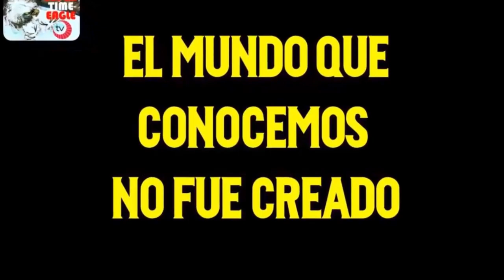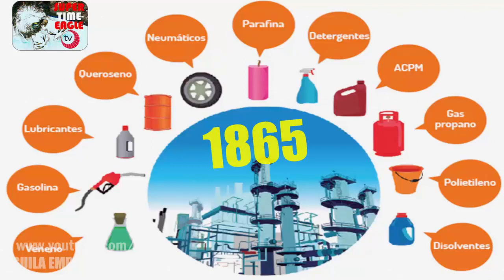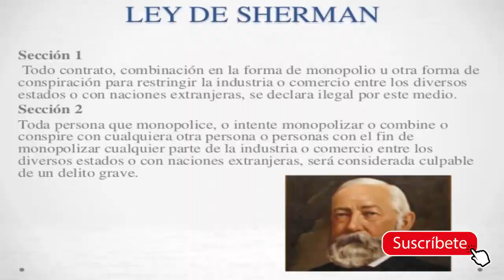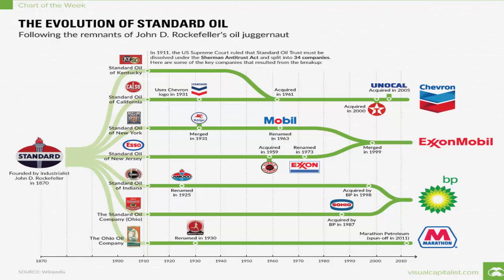Como ROCKEFELLER CONSTRUYO su IMPERIO del PETROLEO de UN TRILLON DE DOLARES